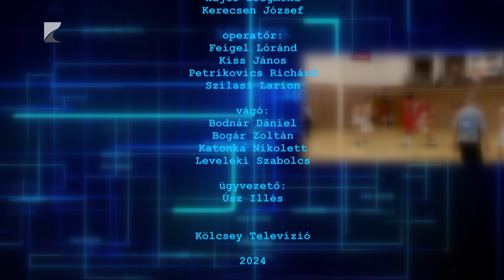Sportszelet 02. 08.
TÉMÁK:

Hosszabbítás után győztek az Óbudai Kaszások otthonában a Kék Cápák

Az ötödik helyen végzett az alapszakaszban az A Stúdió Futsal Nyíregyháza

A Zalaegerszeg ellen szerezte meg hatodik bajnoki győzelmét az NYKS

Lengyel Roland a szakmai munka első számú felelőse a Bozsik Akadémián

A bajnoki alapszakasz ötödik helye után kupaelődöntőt játszik a Fatum